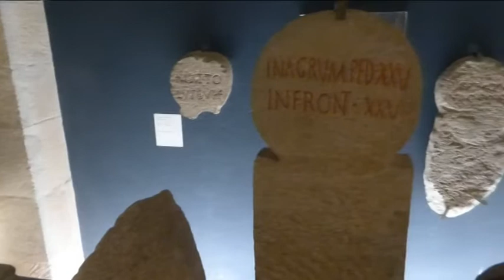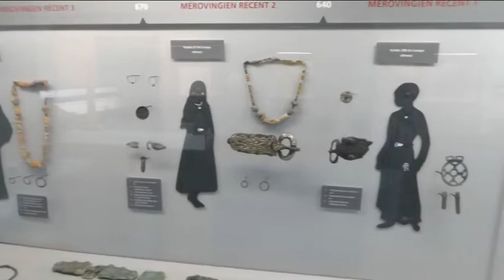LE CHATEAU ET L' EGLISE DE ST GERMAIN EN LAYE, dans les Yvelines